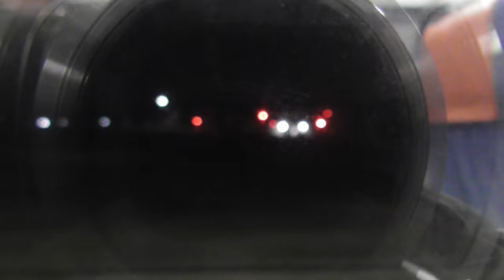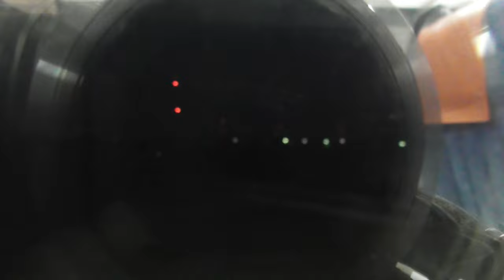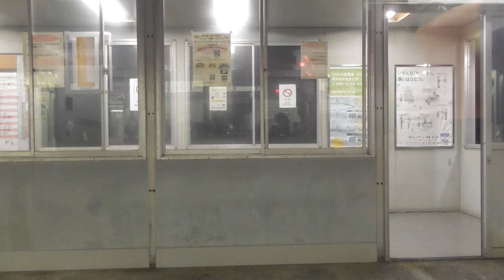ST126 ep1'1 山田の車窓から：亀山駅→名古屋駅（朝4時54分始発・普通）＠JR関西本線【名古屋おでかけきっぷ、限界旅】